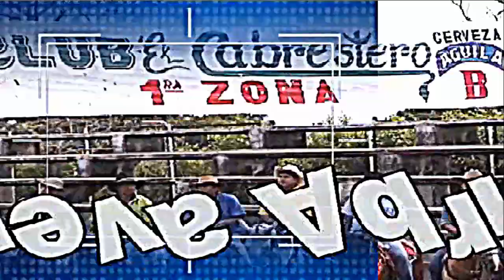II TORNEO DE TOROS COLEADOS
"EL CABRESTERO DE ORO", EN VILLANUEVA CASANARE, CANCIÓN DE FONDO: ASÍ ES LA VIDA EN EL LLANO (PASAJE) AUTOR E INTERPRETE: ELMER PINZÓN